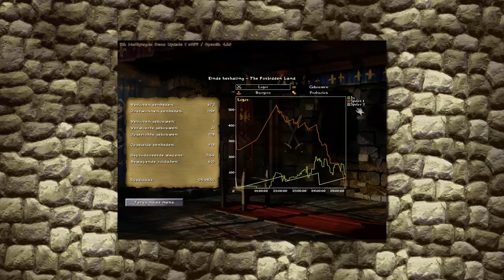Let's play KAM REMAKE single missions, The Forbidden Land